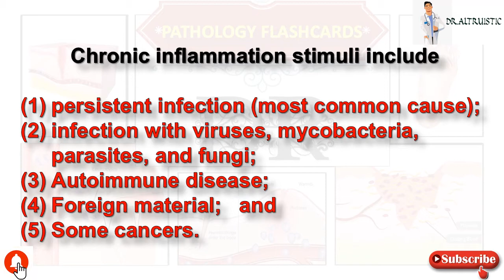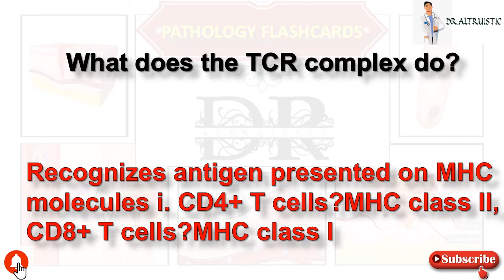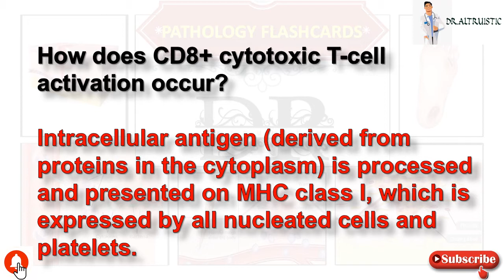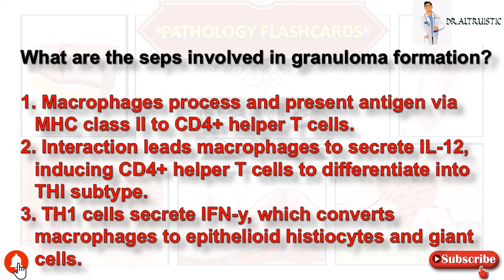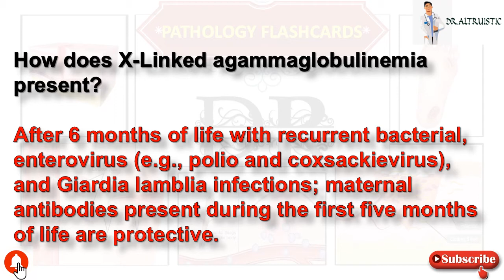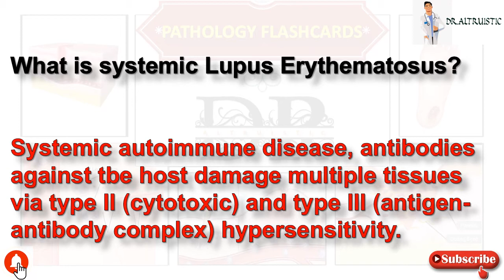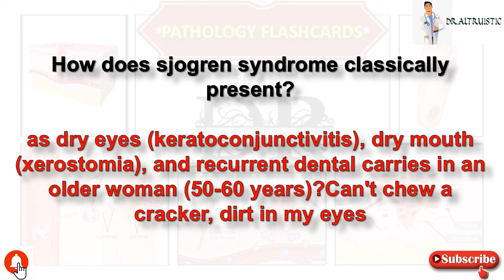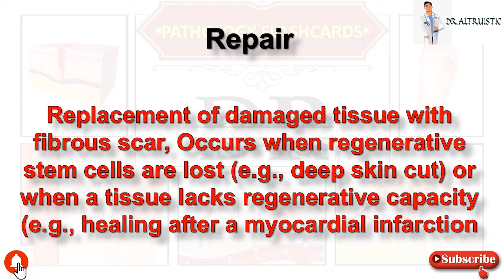FLASHCARDS: PATHOLOGY PART 8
SERIES OF FLASHCARDS :
PATHOLOGY SERIES 2020
FMGE SERIES 2020 l
ANATOMY SERIES 2020 I
GASTROINTESTINAL SYSTEM SERIES 2020 l
REPRODUCTIVE SYSTEM SERIES 2020 l
MICROBIOLOGY SERIES 2020 l
NEUROLOGY SERIES 2020 l
HEAD AND NECK SERIES 2020 l
SURGERY SERIES 2020 l
COMMUNITY MEDICINE SERIES 2020 l